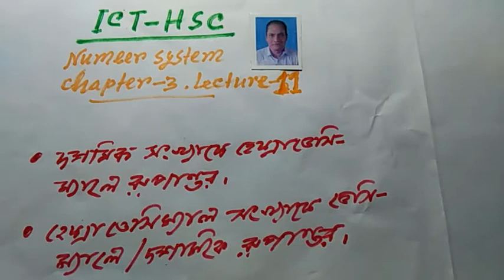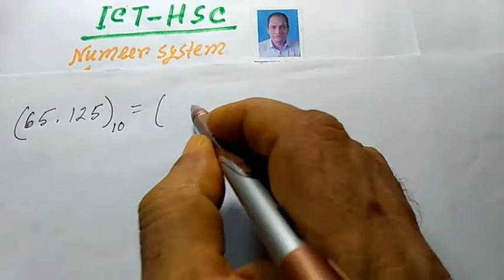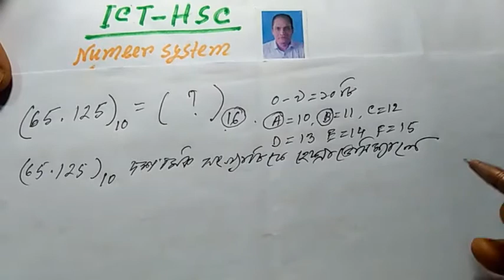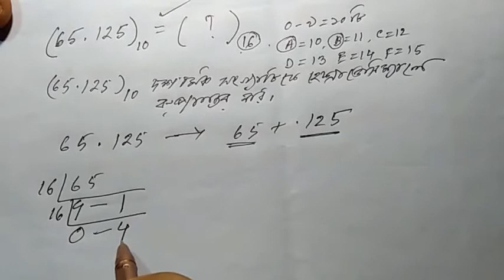ICT HSC, Lecture-11, chapter-3, Number system,Transfer decimal to hexadecimal, hexa to decimal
ICT HSC, Lecture-11, chapter-3, Number system,Transfer decimal to hexadecimal, hexa to decimal, ICT AND TECH TIME, Basic of  information and communication technology of HSC, How transfer decimal to hexadecimal system ?, How Transfer hexadecimal to  decimal system number ?, হেক্সাডেসিম্যাল সংখ্যাকে দশমিক সংখ্যায় রূপান্তর,  দশমিক সঙ্খ্যাকে হেক্সাডেসিম্যাল সংখ্যায় রূপান্তর, Description of number system, আইসিটি তৃতীয় অধ্যায়, ICT Tritio oddhay, নাম্বার সিস্টেম, সংখ্যা পদ্ধতি,